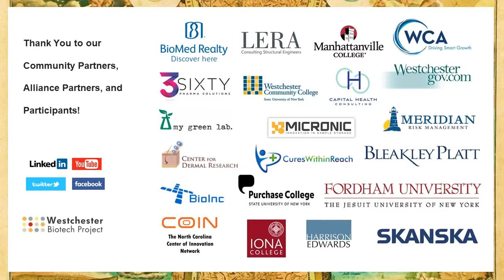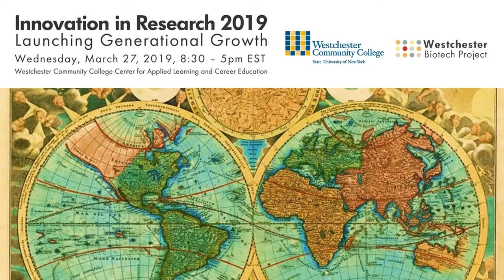Understanding Health Systems’ Role in Medtech Accelerators - Innovation in Research 2019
Hosted by Westchester Community College

Jonathan Bandel, Assistant Vice President, Strategic Service Lines, White Plains Hospital

For our third cross-border, cross-silo, cross-cultural symposium, we convene researchers, engineers, and data scientists who are supporting growth throughout the entire life science cluster.

Our community of researchers, engineers, and data scientists reflect each step on the lab-to-market journey. We believe that by continually engaging among academic, industry, entrepreneurial, government, and technology communities, the likelihood of success rises for all.

The Westchester Biotech Project is a borderless initiative bringing together researchers, engineers, and data scientists across the many silos of biomedical research. We provide programs online and in person, fostering the partnerships and collaborations required for mapping the regional biotech cluster’s future.